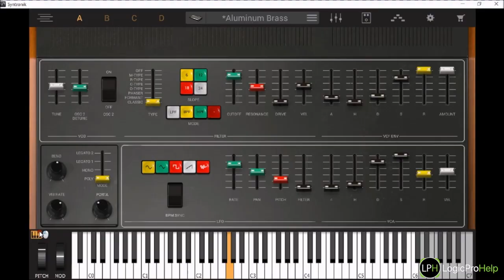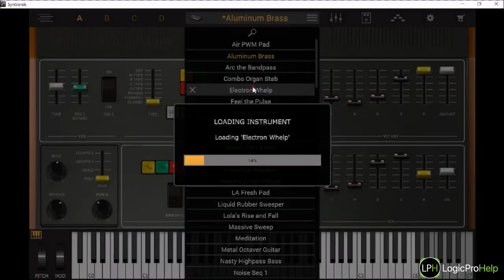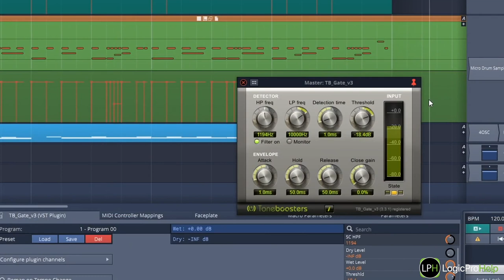Quick News #36 Новая реальность | Бесплатные плагины [Logic Pro Help]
Quick News #36 Новая реальность | Бесплатные плагины

00:00 Что происходит?
13:39 Syntronik V-80
15:05 Toneboosters Free
16:26 Заключение